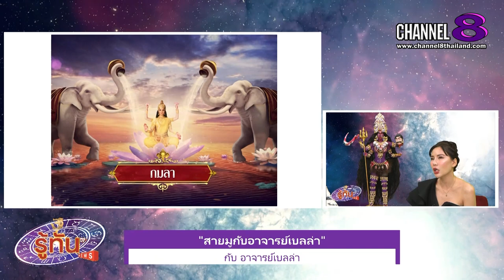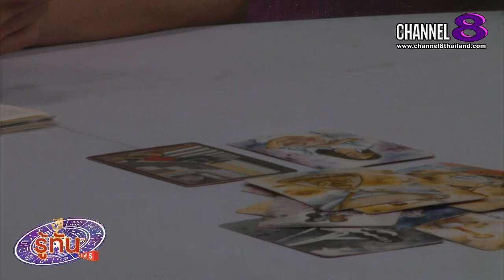รู้ทัน EP.6 ข่าวเด็ดประเด็นดัง